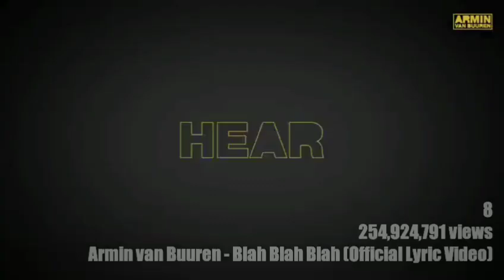Top 50 • Most Viewed Videos By Dutch Artists • February, 2019